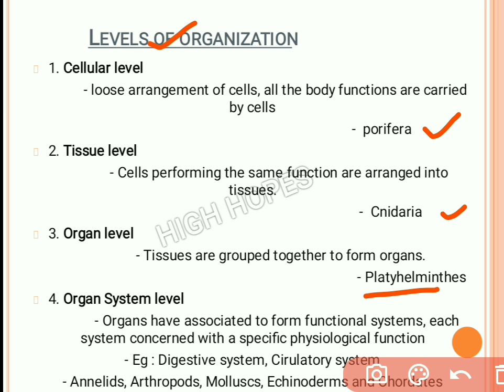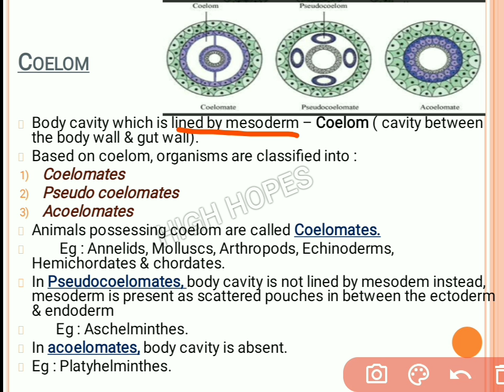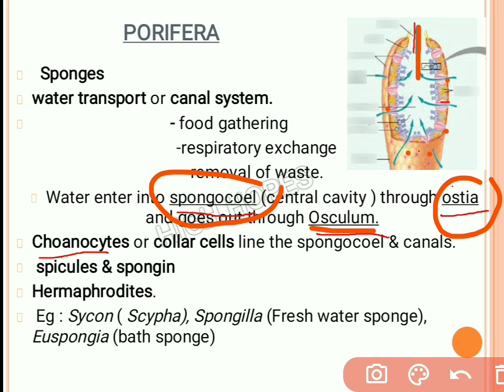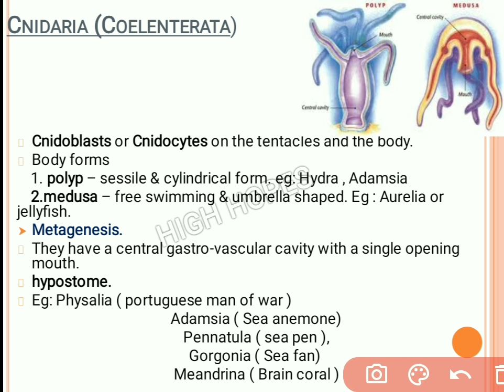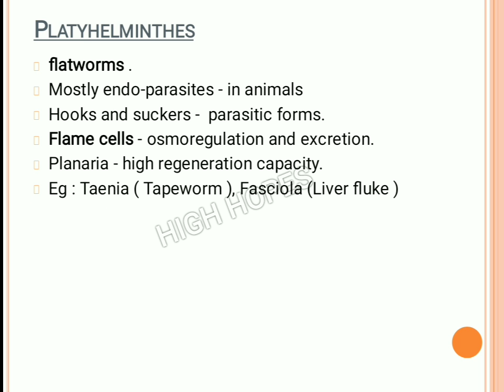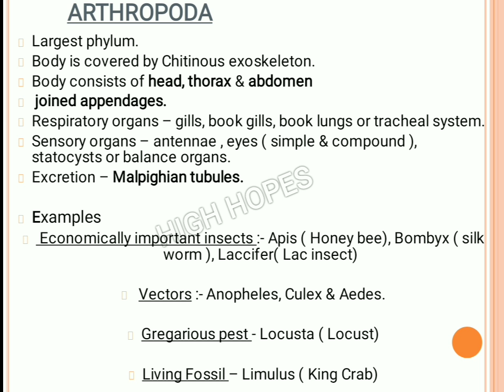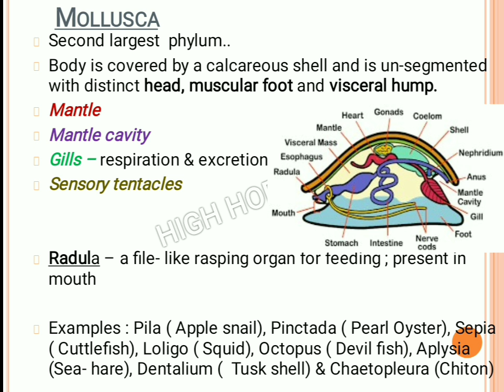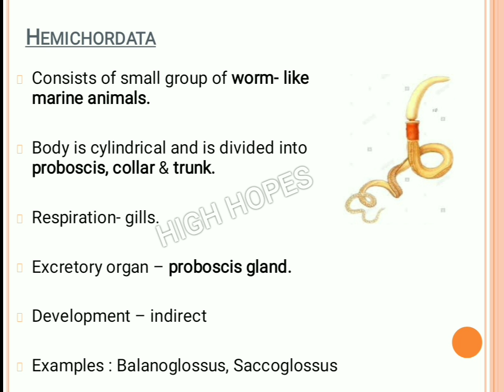K TET Category 3 Natural Science Animal Kingdom part 1 || High Hopes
Hi,
This video will definitely help you to prepare for K TET Category 3 Natural Science exam.
Topics discussed
# Levels of Organisations
# Symmetry
# Coelom
# Non - chordata phylums
# Hemichordata